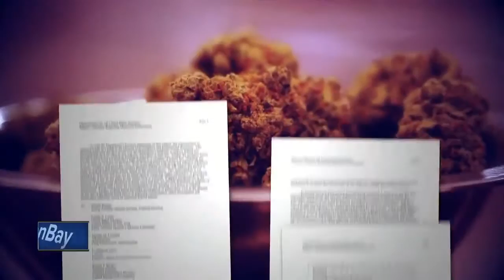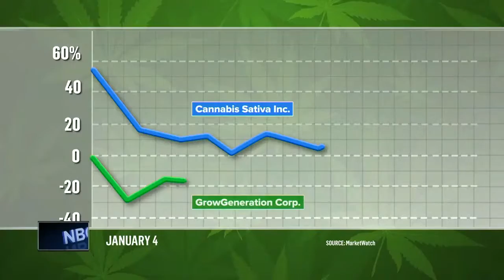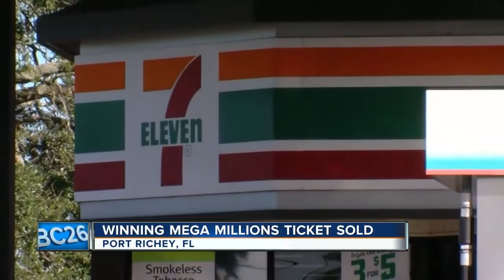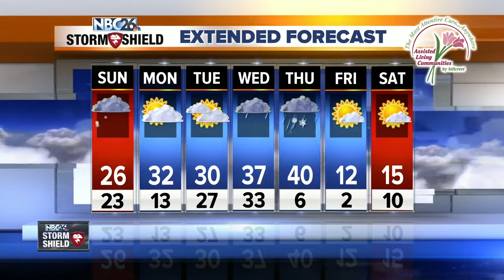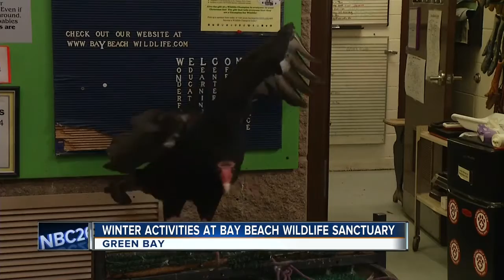1 7 SHOW